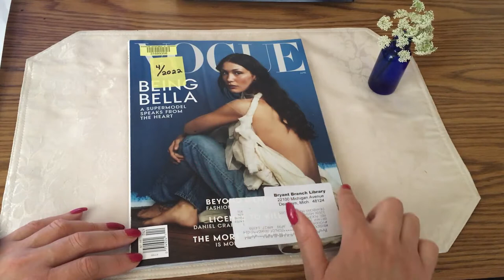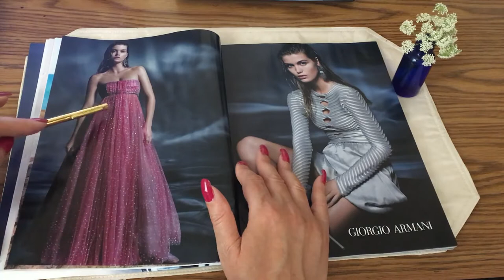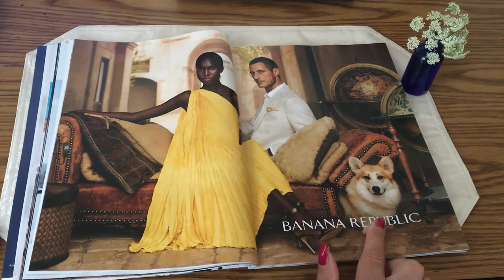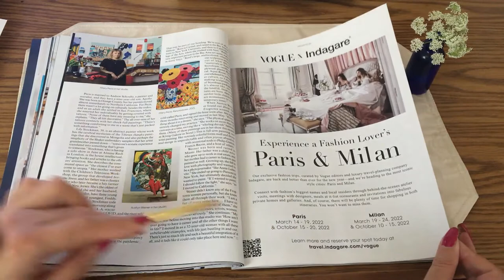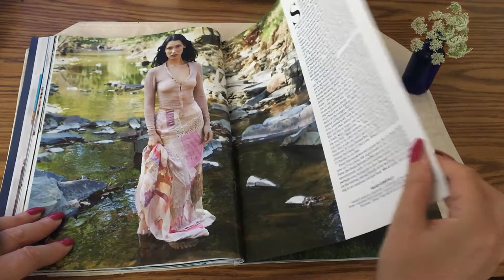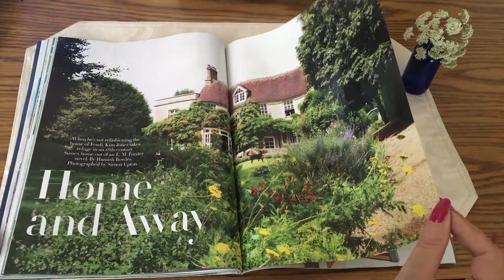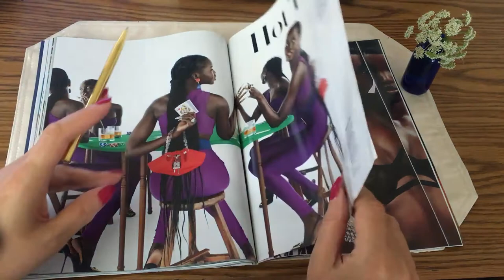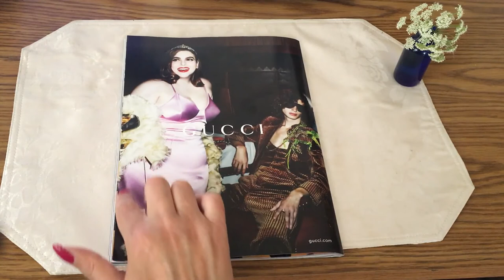ASMR Magazine reading- Subscriber Request Flip through Vogue with Bella Hadid on cover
Hello, let's flip through the April 2022 edition of Vogue with the always stunning supermodel Bella Hadid on the cover.  There are also photos of the gorgeous English countryside manor of Kim Jones of Fendi, plus lots more.  Hope you are having a wonderful week!